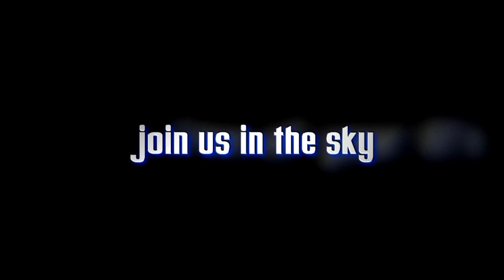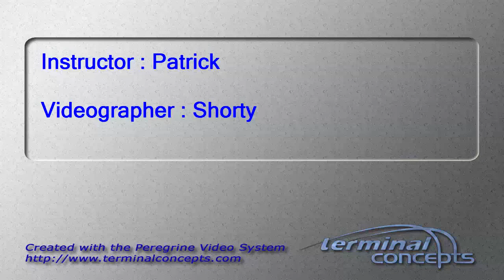Kacy Kestner's Tandem skydive!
Kacy Kestner's tandem skydive on Saturday, September 20, 2014 with Patrick at Skydive Indianapolis.  Located in Frankfort, IN, Skydive Indianapolis is THE place for tandem, AFF and experienced skydivers.  Come out and Skydive Indiana, Skydive Kentucky, and Skydive Ohio!